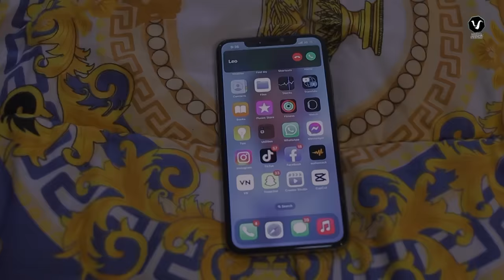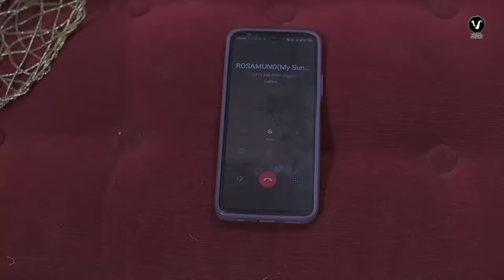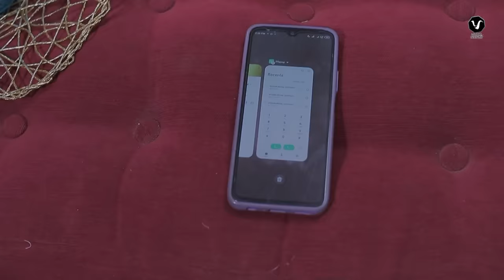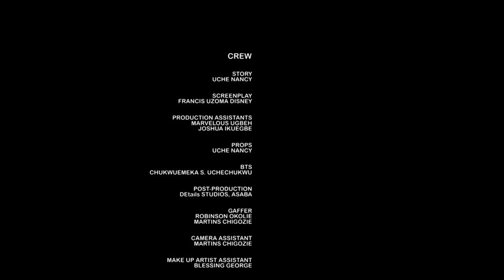A BLIND FAITH (New Movie) Sonia Uche, Jennifer Eliogu, Felix Omokhodio 2023 Nigerian Nollywood Movie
A BLIND FAITH (New Movie) Sonia Uche, Jennifer Eliogu, Felix Omokhodion 2023 Nigerian Nollywood Movie